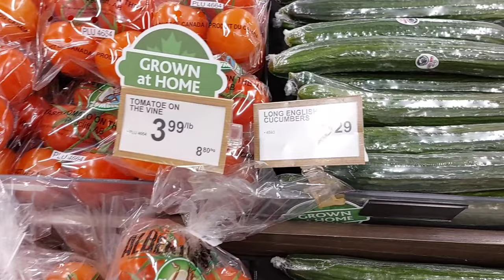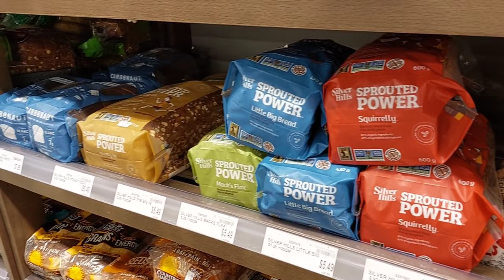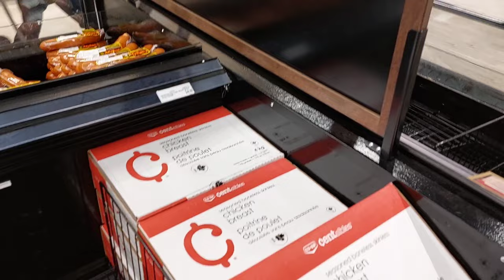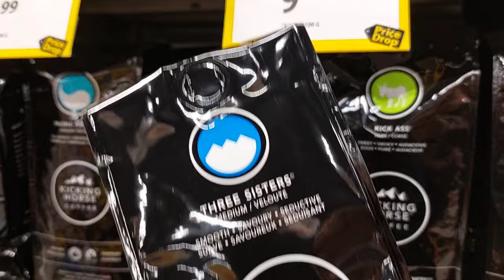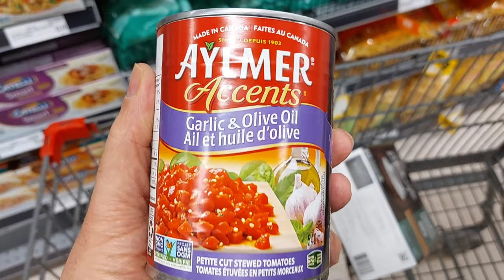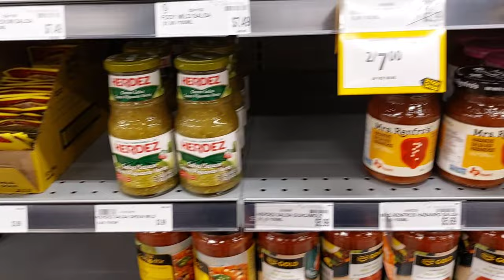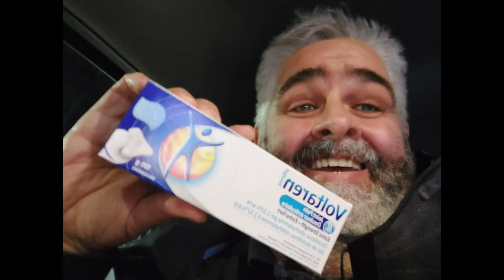Flin Flon December Grocery Run December 2021